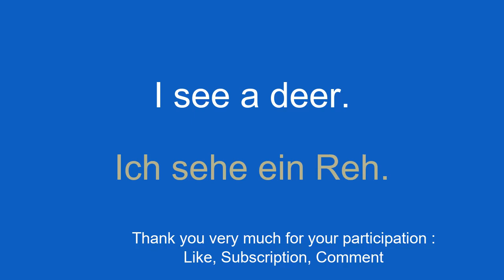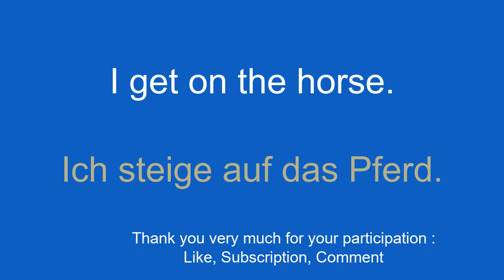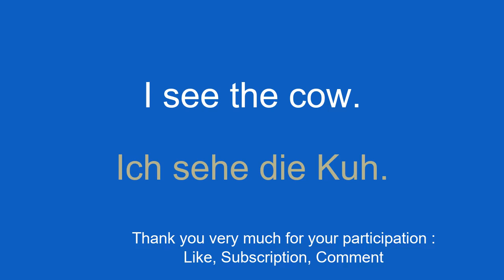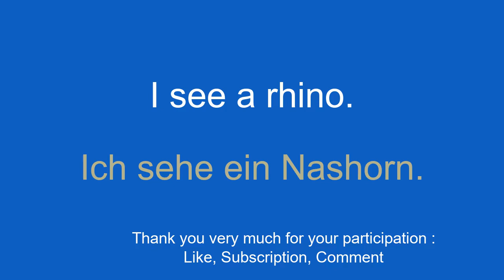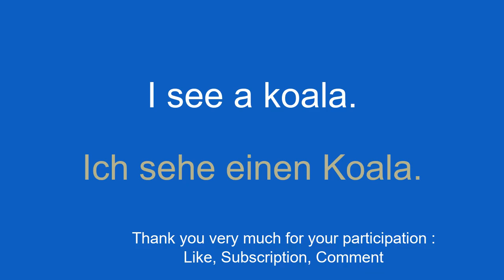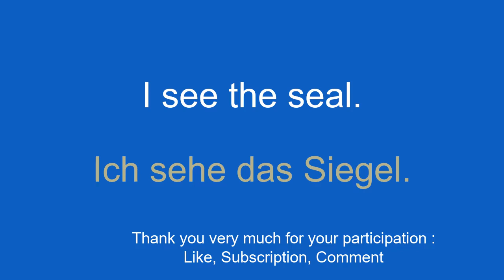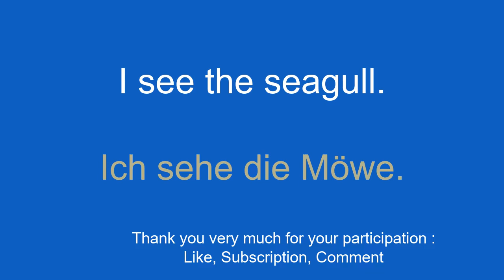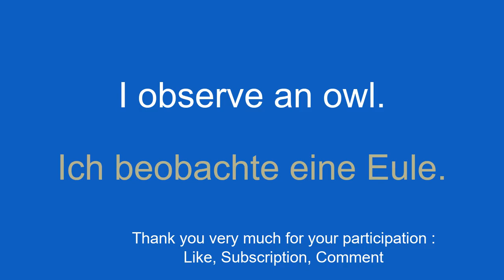Learn German about animals